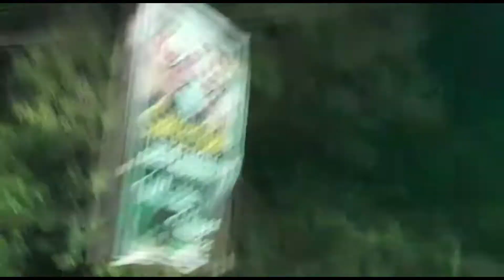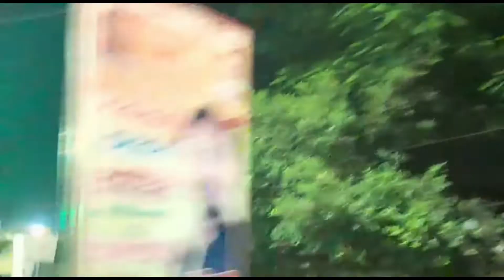Saas ne ki secret baten||Fouzia rahman vlogs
Fun in park 🏞️
Insulin plant ke fayde 🪴